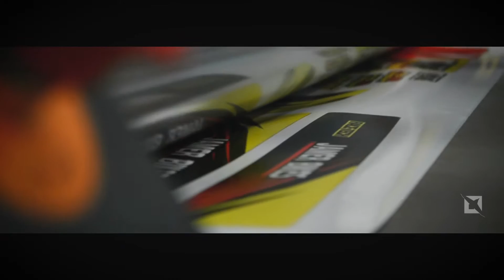Calcas nuevas y full gas by Leo Cardona Graphics